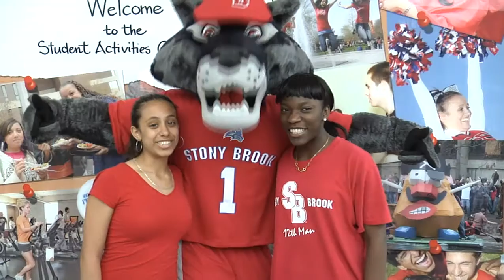What's a Seawolf? I'm a Seawolf!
Hi my name is Mike. I am president of The Red Zone and I'm a Seawolf!
I'm Marci McGinnis, the Associate Dean of the School of Journalism.
Hi my name is Rob. I am a Biomedical Engineering major.
My name is Marissa, I play women's soccer. I'm a Seawolf.
(Marci) and I'm a Seawolf.
(Rob) and I'm a Seawolf.
My name is Stephanie Dinkins. I am an Associate Professor the Department of Art.
I'm Tony Scarlatos, I work in the Department of Computer Science.
Noah Machtay I'm a professor of Mechanical Engineering here at Stony Brook University.
Hi my name is Kelly and I am an orientation leader and I'm a Seawolf.
(Stephanie) and I'm a Seawolf.
(Tony) and I'm a Seawolf.
I'm Bente Vidabaek. I'm in the English Department I'm a Seawolf.
Hi my name is Debbie and I'm the manager of our championship football team, and I'm a Seawolf!
Hi my name is Michael. Hi my name is Adam and we're on the football team.
Hi I'm Dr. Molly Frame from Biomedical Engineering and I'm a Seawolf.
(boys) and we are Seawolves.
(girls arguing) No I'm a Seawolf. I am a Seawolf. No I'm a Seawolf. No I'm a Seawolf.
I'm Tom Hemmick. I'm a distinguished teaching professor from the Department of Physics and Astronomy and I'm a Seawolf.
Men's basketball team here at Stony Brook and we are Seawolves.
Chuck Priore, head football coach and I'm a Seawolf.
(girls arguing) I'm a Seawolf.  No I am a Seawolf. No. Yes.
I'm David Ferguson. I'm Chair of the Department of Technology and Society.
(group of students) My name is Martin and I'm an Electrical Engineering major.
My name's Steve Pikiell, and I'm the men's basketball coach and I'm a Seawolf.
(Mr. Fergenson) and I'm a Seawolf.
(girls and Wolfie) We're all Seawolves.
(group of friends) We are Seawolves.
(group of people ) What's a Seawolf? I'm a Seawolf! Seawolves! What is your profession? A-Whoa Whoa Whoa